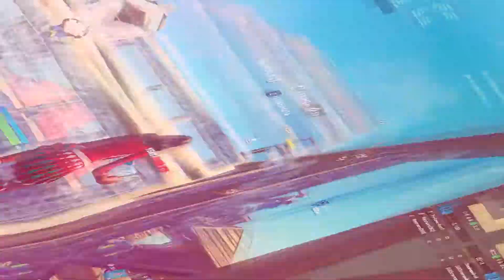Старый Год || 31 12 2021